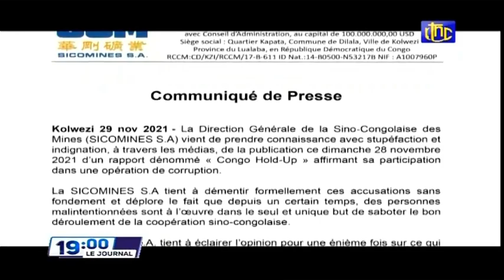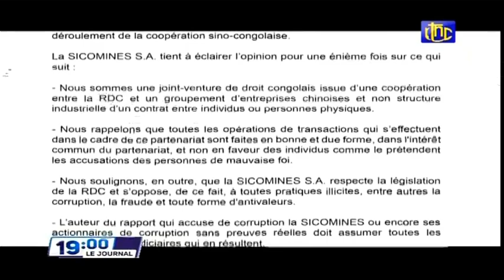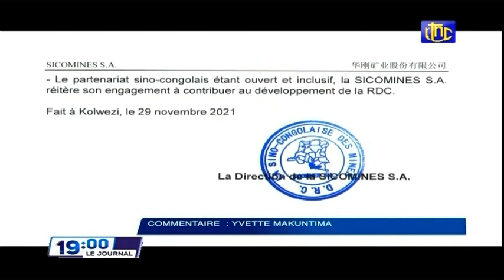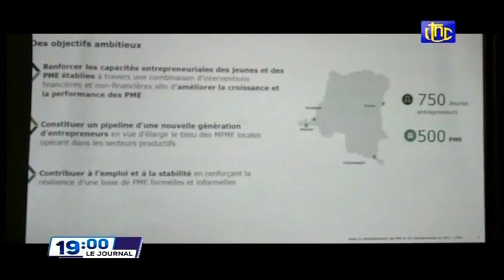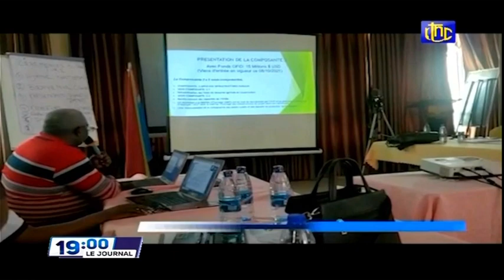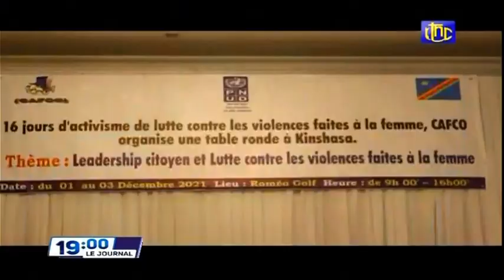🔴RDC : SUIVEZ LE GRAND JOURNAL DE CE JEUDI 02.12.2021 RTNC EDITION 19H00